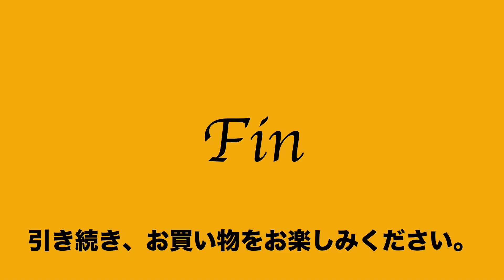7 ヤフオク2021:08:31 発掘逸品 JAPAN